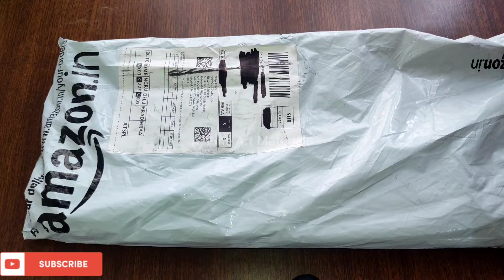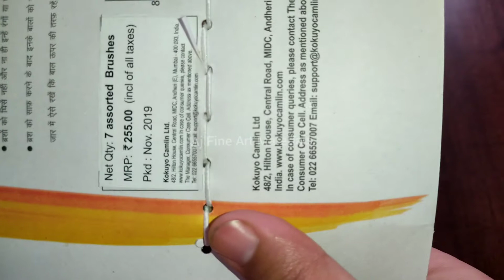unboxing Camel Flat Brush Set online Paint Brush Series 56 - White Bristle Set of 7